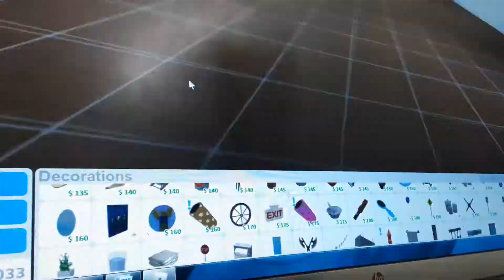speed build makeing my house better